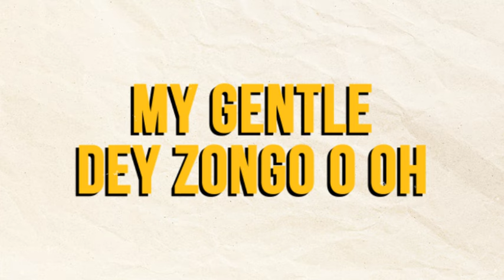Kcee - Ojapiano (Lyric Video)